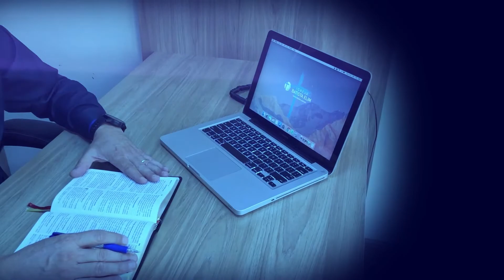Momento de Refrigério - 22/09/2020 - Pastor Josoel